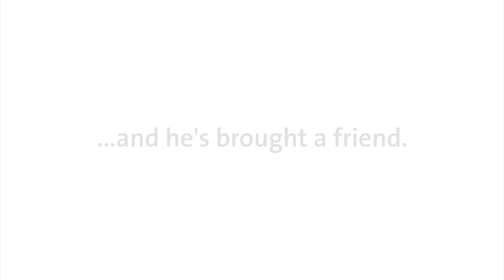Walkinshaw Performance- The Adventure begins soon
To show off our new Walkinshaw enhanced HSV GTS E3 , we felt that some closed circuit work might be called for.
So we asked one of Australia's most talented, respected and versatile drivers what he thought we ought to do.
"We should have a most entertaining day- so bring some deck chairs too- chai lattes are optional. I shall be bringing a rather gifted acquaintance- bring a chair for his good self also"
And so a most entertaining day was born. A day for two lively chaps to show off their talents and their vehicles. Marvellous!